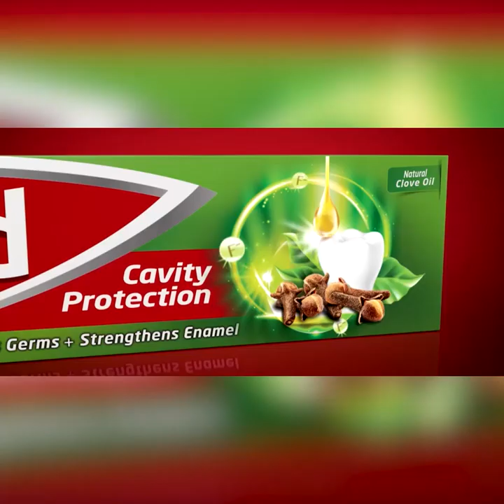අවස්ථාවාදීන්ගේ පරස්තාව ව්‍යවස්ථා කුමන්ත්‍රණයක් | Breaking.lk